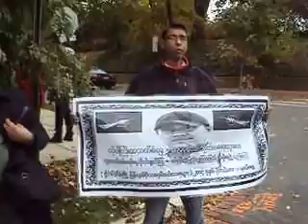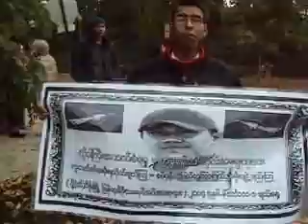demostration washintom dc 2